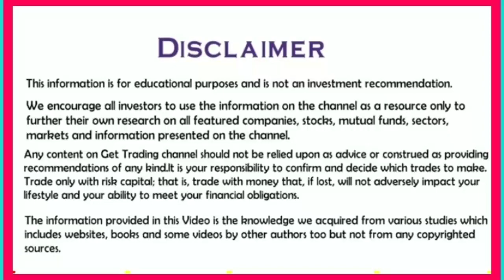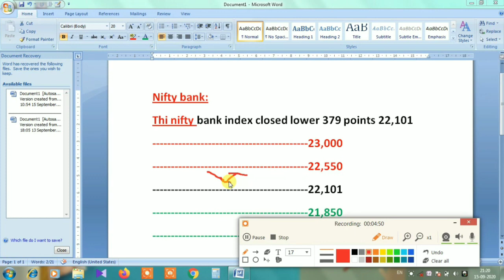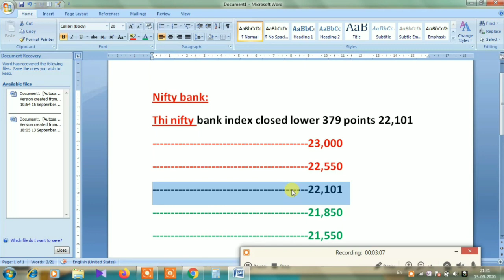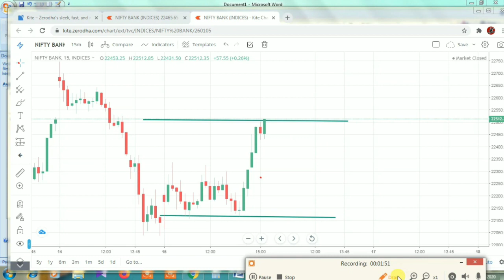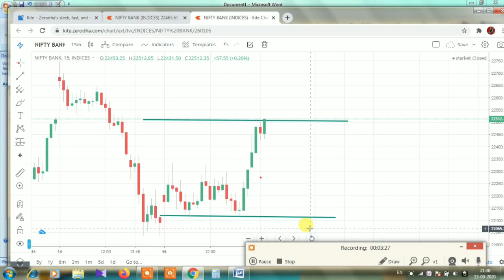nifty and bank nifty simple strategy in telugu|50% profitability strategy telugu|nifty best strategy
500 Rs For Refer & Free Dmat Account😍😍

1. ఈ  క్రింద ఉన్న Link తో మాత్రమే Register అవ్వాలి!

2. Aadhar + number Link అయి ఉండాలి.

STEPS :

1. ముందు link ద్వారా యాప్ install చేసి open చేస్తే క్రింద ఉన్న "create account" నొక్కండి!

2. ఇప్పుడు Mail, Number ఇచ్చి "Send OTP" కొడితే వచ్చిన OTP ని Enter చేసి Signup నొక్కండి!

3.  ఇప్పుడు PAN, DOB ఇచ్చి "Next" నొక్కి మీ Gender, marital status, Annual income ఇవ్వండి!

4. వీటితో పాటు మీ "Tax residency" India కాకుండా వేరే దేశమా అంటే "No" కొట్టి  ☑️ Accept చేసి "Next" నొక్కండి!

5. ఇప్పుడు Priority ని Select చేసి "Next"  కొడితే Congrats వచ్చి "Open account" అంటుంది, "Yes" నొక్కండి!

6. మీ Bank details తో పాటు account type ఇచ్చి Next నొక్కితే మీ Sign photo upload చేసి Income proof అవసరం లేదు, Next నొక్కండి!

7. Refer&earn వస్తే Skip కొట్టి Esign with aadhar OTP కొట్టి blue colour లో ఉన్న "Virtual id generate page" link open చేస్తే అప్పుడే వచ్చిన OTP ఇవ్వండి!

8. తరువాత ఒక PDF వచ్చి "Sign now" అది నొక్కి మీ Aadhar number ఇస్తే OTP వస్తుంది, ఆ OTP Enter చేసి Submit చేస్తే Application Complete అవుతుంది!